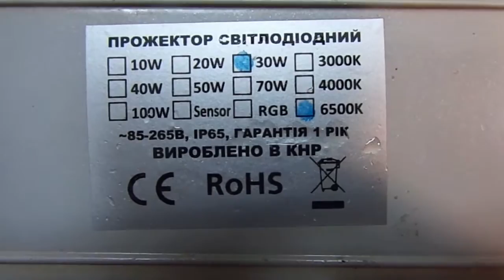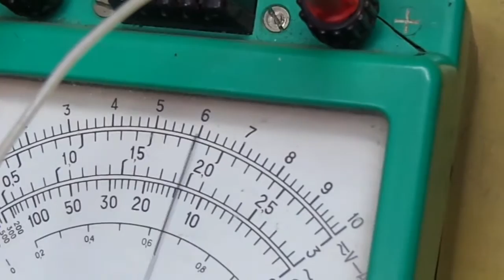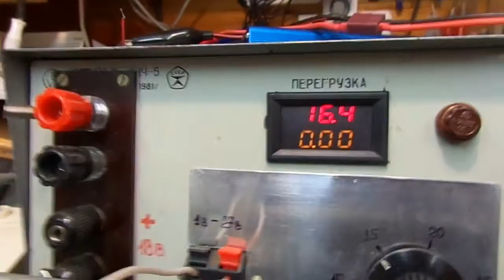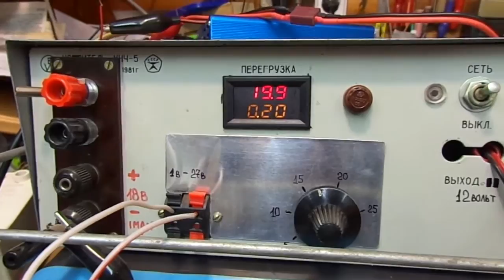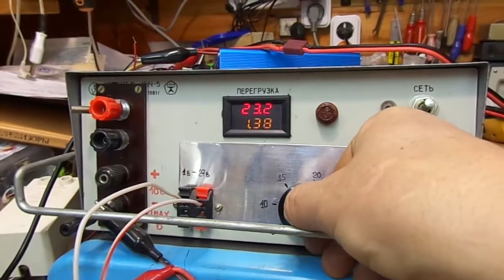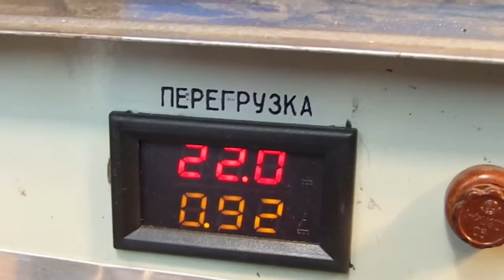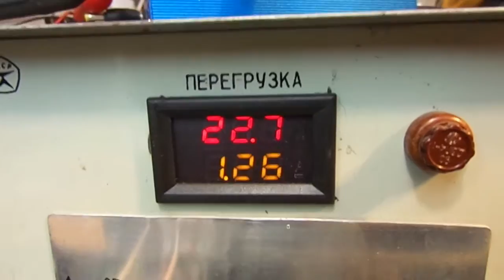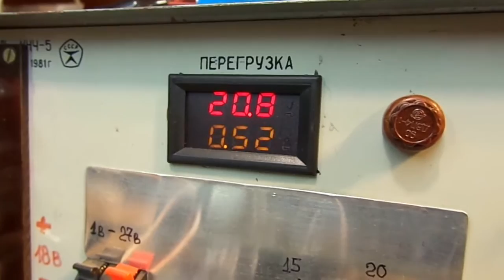Ремонт светодиодного прожектора 30Вт.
LED прожектор перестал светить. Как найти причину. Устройство светодиодного прожектора. Режимы работы. Измерения. Electrical engineering lectures.